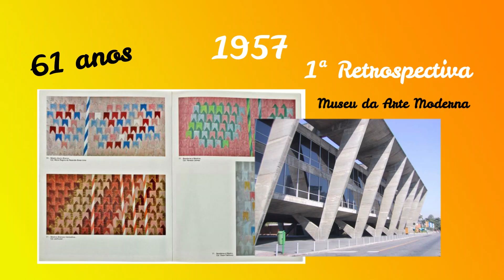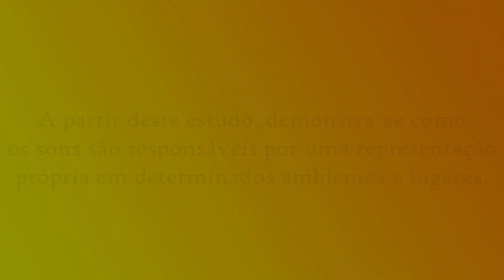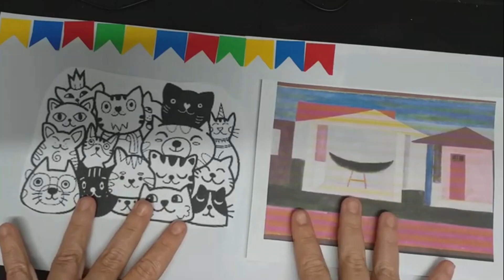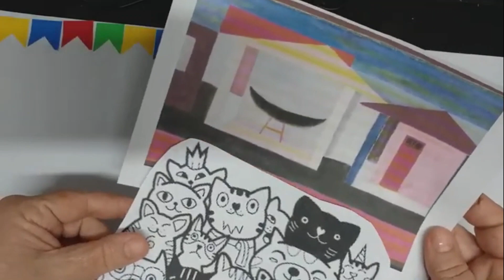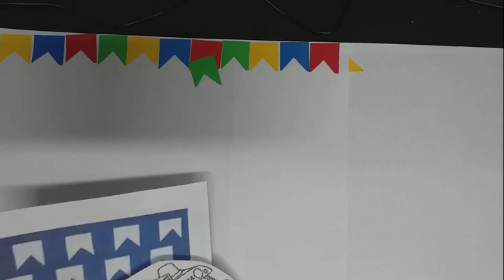ARTE | Paisagem Sonora: Alfredo Volpi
Ah! Festa Junina!
Você sabia que é contada como a segunda maior comemoração realizada pelos brasileiros depois do carnaval? Eu não!
E ela não é famosa só nas festas não! Os pintores amavam retratá-la em suas obras. Assim como Alfredo Volpi.

E, neste vídeo, a professora Silvia Costa vai nos mostrar as obras e trajetórias de Alfredo Volpi! Confira!
Editado por Dinotech.